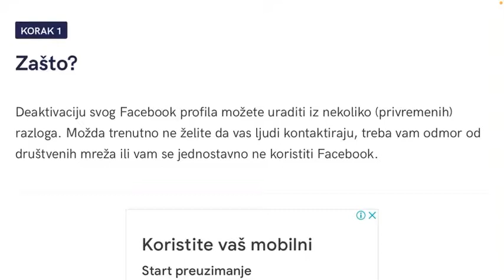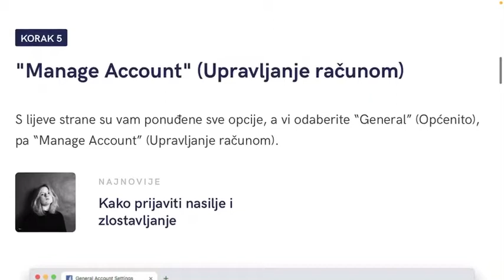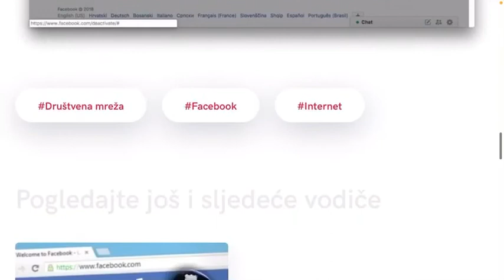KAKO DEAKTIVIRATI FACEBOOK PROFIL I KORISTITI SAMO MESSENGER?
Ako ste aktivni korisnik Facebooka, možda ste u jednom trenutku poželjeli da vaš vlastiti profil više ne postoji te ga učiniti neaktivnim. Ovaj vodič će vam pokazati kako deaktivirati vlastiti Facebook profil!

★ Edit: IMPERIAL Production

✔  All QUESTIONS // ✔ Sva PITANJA šaljite na:
✔ Ukoliko smo slučajno koristili Vaš sadržaj odmah to prijavite našem business manageru na navedeni email i biće brzo uklonjeno.